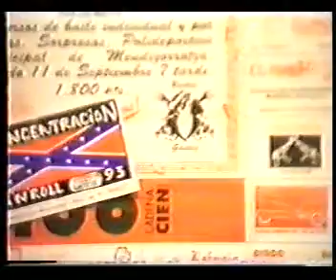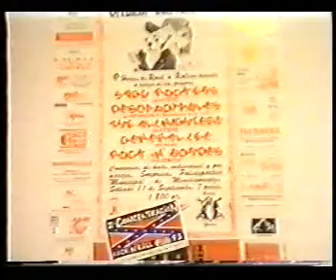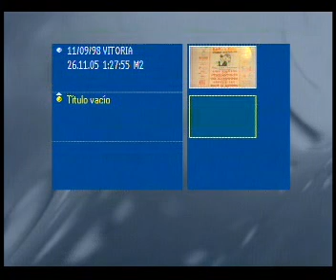II CONCENTRACIÓN R&R GASTEIZ 11 SEP 1993